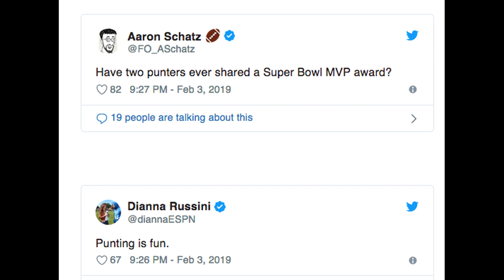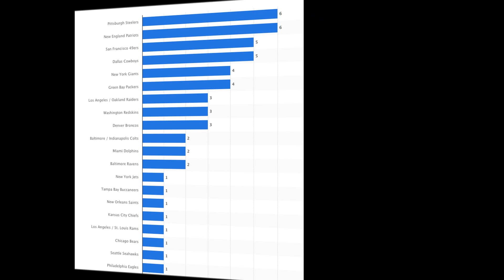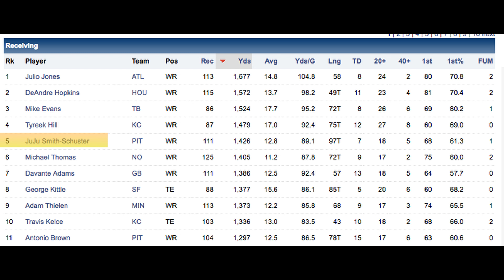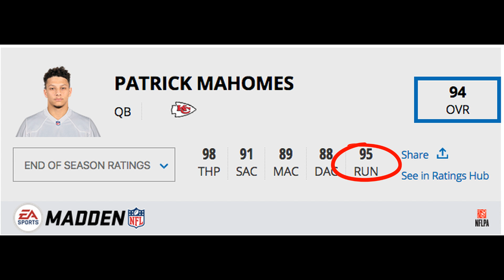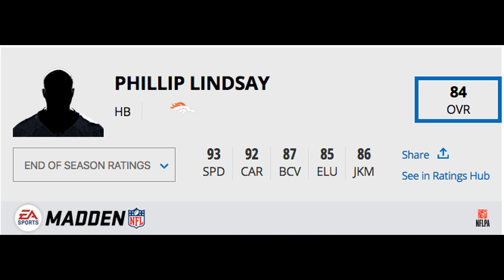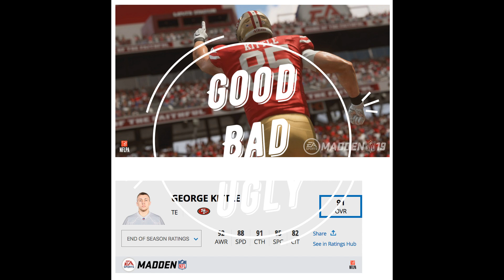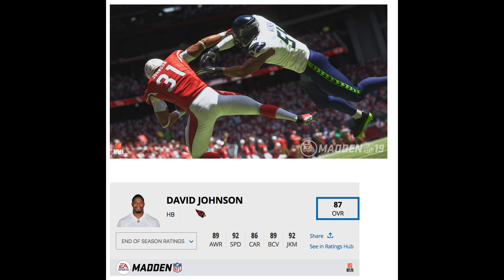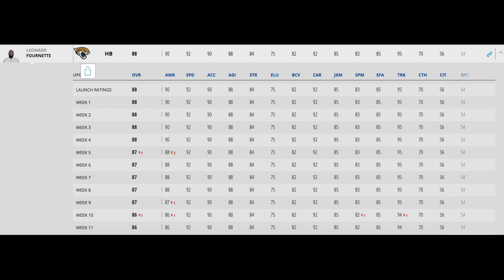Madden 19 | Final Ratings | Overall Ratings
Madden 19 Final Ratings with BIGGEST Movers Summary.

All of this information can be found on EA's website.

Madden 19 Cardinals Scheme. Madden 19 Scheme. Madden 19 Passing Scheme, Madden 19 Multi Play Scheme. Madden 19 Cheese Scheme. Madden 19 OP Scheme. Madden 19 Shotgun Doubles. Overpowered Madden 19 Pro Blitz Madden 19 Professional Blitz Madden 19 Blitz Pro Professional Blitz Pro Blitz Madden Madden Pro Blitz Glitch Blitz Madden 19 Glitch Blitz Madden 19 Loop Blitz Looping Blitz Nickel 3-3-5- Odd OP Madden 19, Madden 19 money scheme. Madden 19 Glitch Offense, Madden 19 Glitch Scheme. Kansas City Chiefs, Free Agency, One Play Touchdown, Money Play Madden, Money Scheme Madden. Zone BUSTERS! Overpowered! OP PLAY MADDEN 19 OP SCHEMES MADDEN 19 OP SCHEME MADDEN 19 OP RUN MADDEN 19 Madden 19 OP RUN Madden 19 OP Pass This scheme BEATS ALL COVERAGES, but i specifically show how to shred cover 2 regular and cover 2 with a MLB in a deep blue zone. These plays also beat Cover 3, Cover 4, and man defense. I didn't expect these first 4 plays to take so much time and I HATE making videos longer than 10 minutes. I know I don't like watching long videos so I wouldn't expect you to.. .HOWEVER I HAVE MORE MONEY PLAYS out of this formation. LETS HIT 150 Likes and I will release PART 2! Madden 19 MONEY PLAYS! Blitz Looping Blitz Madden 19 Loop Blitz Madden 19 Coverage Sack Madden 19 LOCK DOWN COVERAGE LOCKDOWN ZONES Madden 19 CLAMPED ZONES! One Play TD Touchdown Pass One Play Touchdown Touchdown One Play Money Play One Play Touchdown scheme Madden NFL 19 Madden 19 Exposing Cover 3 Madden 19 Zone Beaters Madden 19 Money Play Madden 19 Tips and Tricks Madden 18 Gameplay Madden 189Exposing Cover 2 Madden 19 Exposing Any defense Madden 19 Exposing Cover 4 Madden 19 Glitch Plays Madden 19 Unstoppable Plays madden, madden 19, madden 19 easy money play, madden 19 gameplay, madden 19 games, madden 19 glitch plays, madden 19 hack, madden 19 how to beat any zone, madden 19 how to score, madden 19 money plays, madden 19 offensive tips, madden 19 one play touchdown, madden 19 ps4, madden 19 score every play, madden 19 score every time, madden 19 tips, madden 19 tips and tricks, madden 19 unstoppable plays, madden 19 videos, madden 19 wide open, madden 19 zone beaters, madden19 glitch Madden 19 nano blitz, best blitz in madden, greatest blitz in madden 19, edge heat, nano, a gap, Madden Doctor, madden daily, madden 19 ultimate team, cfm, career mode, Madden Doctor, madden 19 draft champions, patch, madden 19 tips and tricks, madden 19 edge heat, dmoney, unslidable, 3-4, 4-3, best blitz, mut, imaveriq, money play, best defense, how to stop the run, run defense, madden tips, coin glitch, Madden 19 Gameplay, Madden 19 Ultimate Team, madden 19, madden, draft champs gameplay, trash, talker, exposed, madden 19 trash talk, Madden Doctor, mut, nano blitz, cfm, connected franchise, funny gameplay, madden 19 trash talker exposed, online, games, ranked, pack opening, madden 19 trailer, ericrayweather, madden 19 career mode, ultimate team tips, bundle opening, trash talk game, madden 19 ranked, bronze team challenge, madden 19 challenge, 99 overall, Madden 19 Ultimate Team Gameplay, madden 19 ultimate team, madden 19 how to make coins, madden 19 ultimate team coins, madden 19 gameplay, madden 19 ultimate team, Madden Doctor exposed, madden 19 ranked, Madden Doctor, mut 19, madden 19 ultimate team gameplay, nano blitz, Madden Doctor loses, cfm, madden 19 ultimate team tips, Madden Doctor, madden 19, madden 19 pack opening, madden 19 draft champions, madden 19, madden 19 nano blitz,madden 19,mut squads, Madden Doctor ,madden 19 ranked gameplay. Madden 19 beat every coverage, coverage buster, coverage beater, Madden 19, Problem Madden, Championship Madden 19, Madden 19 Championship, Cheese, Madden 19 Cheese, Madden 19 Money Play, Madden 19 Money Scheme, Madden 19 Offensive Scheme. Over-powered run, OP run, Overpowered Run, Scheme with OP run, OP SCHEME, OP RUN. Madden 19. E-BOoks. Free E-BOoks